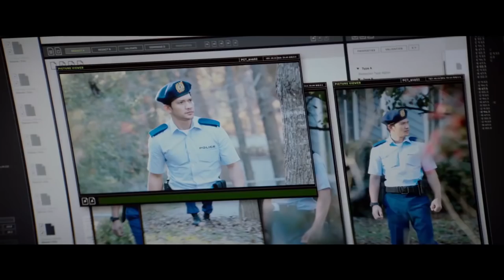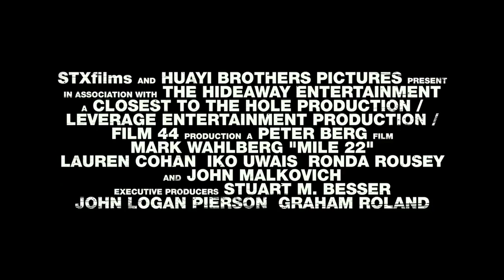Mile 22 Trailer #2 (2018) | Movieclips Trailers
Check out the official Mile 22 trailer starring Mark Wahlberg!

US Release Date: August 3, 2018
Starring: Mark Wahlberg, Lauren Cohan, Ronda Rousey
Directed By: Peter Berg
Synopsis: An elite American intelligence officer, aided by a top-secret tactical command unit, tries to smuggle a mysterious police officer with sensitive information out of the country.